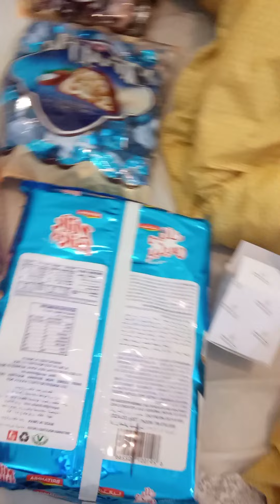MGA PASALUBONG KO PARA SA AKING MGA MAHAL SA BUHAY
KONG ANO INIHASEK AY YON DIN ANG AANIHIN KAPAG MAY TYAGA MAY NILALAGA